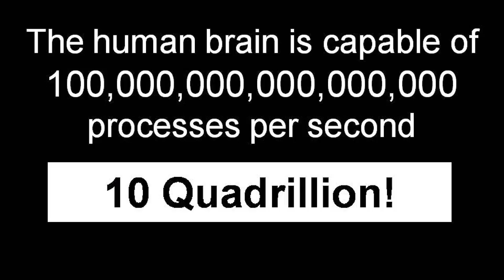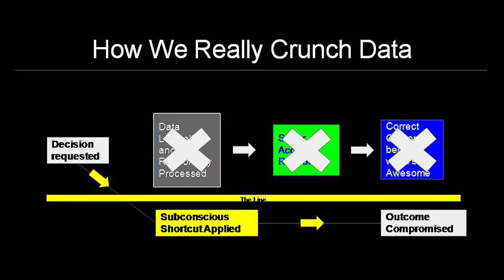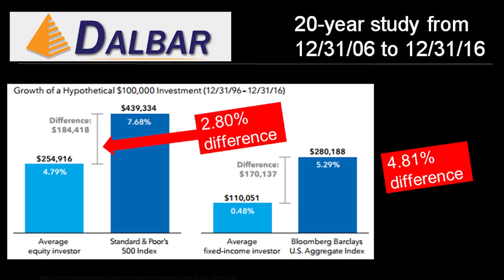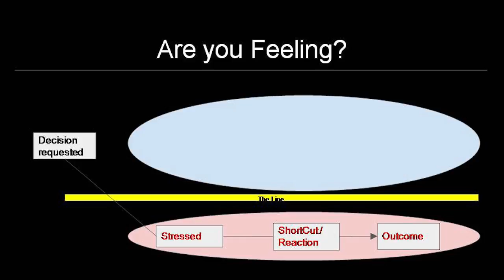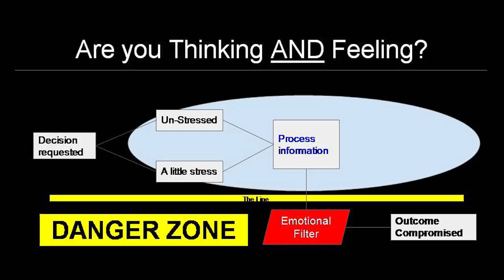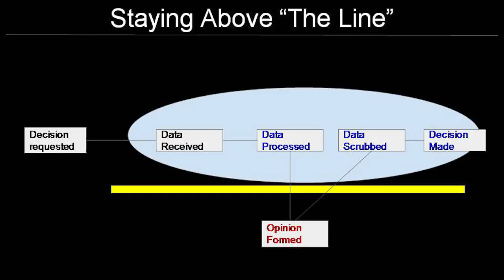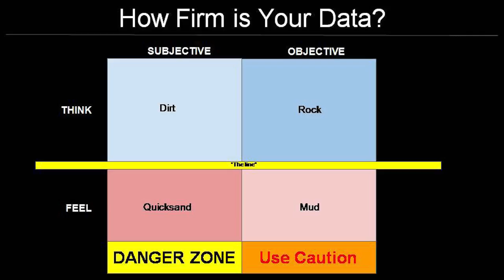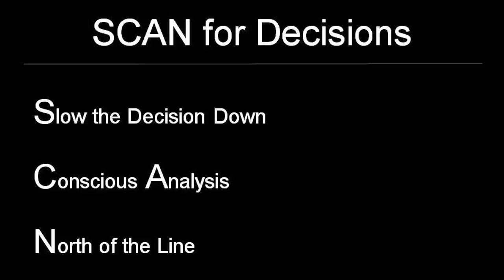The Think / Feel Conundrum | David Littlejohn | TEDxRoseburg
What happens when you "go with your gut"? In his talk, David Littlejohn outlines the pitfalls of basing decisions on feelings vs logic. David coins this tension between thinking and feeling as the Think / Feel Conundrum. You'll learn common biases and traps that most people fall into. David then outlines a framework for decision making that can help you avoid those traps.  David is a husband, father, entrepreneur, problem solver, pragmatic optimist, and total nerd. A 17-year veteran of the financial industry, David spends most of his professional time helping others plan for and achieve their financial goals. He also volunteers in his community, serving on multiple nonprofit boards and staying active in his church.

In the off chance there is free time in his life, you can find David learning new bits of random trivia or trying out new adventures. Whether it’s culture, sports or new experiences - odds are he’s willing to try it. And if it’s fun, there’s a good chance he’ll try it again. This talk was given at a TEDx event using the TED conference format but independently organized by a local community.